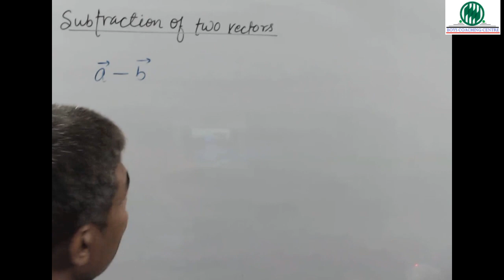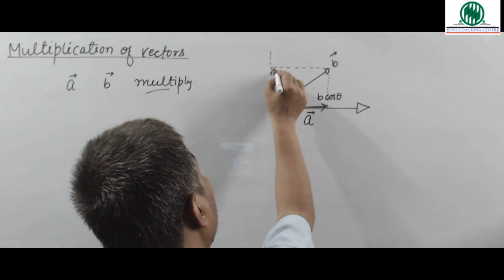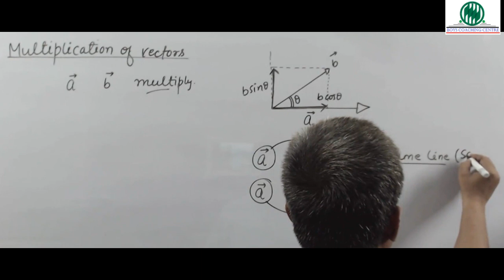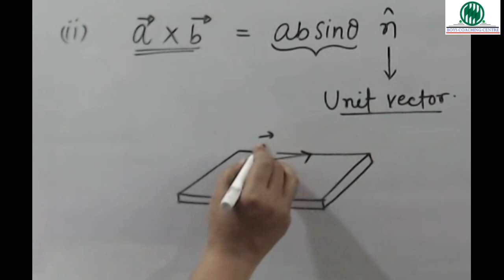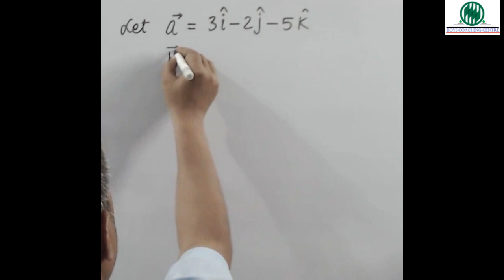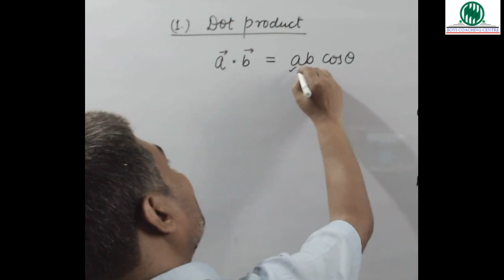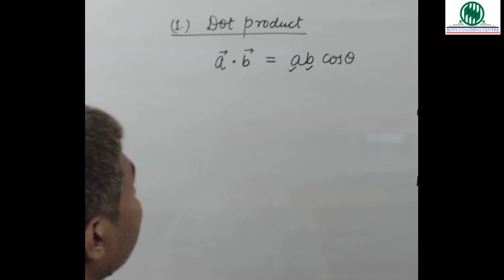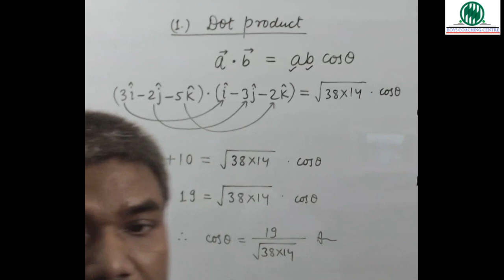11 Vector Part 6